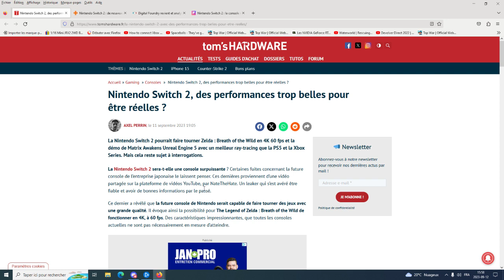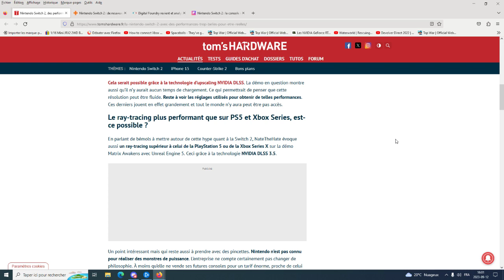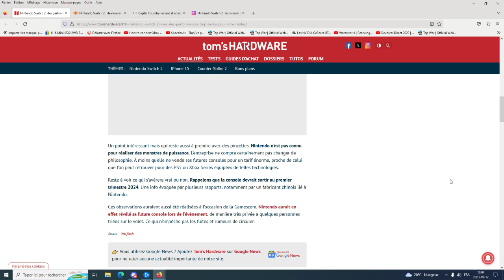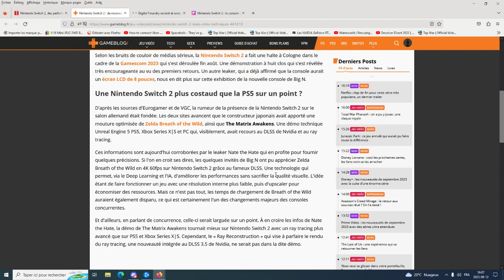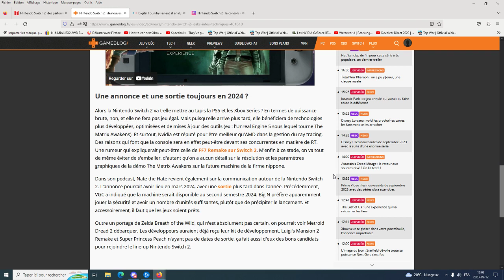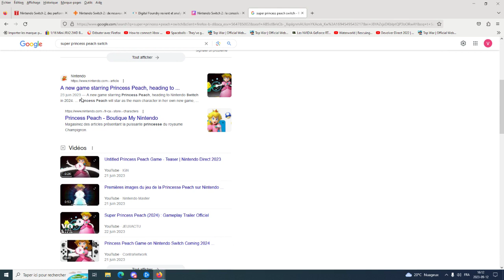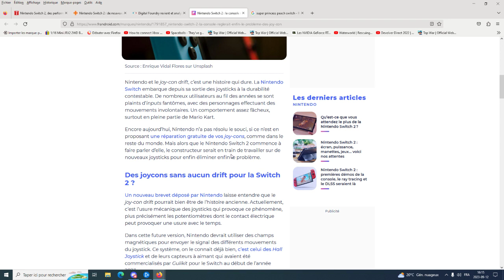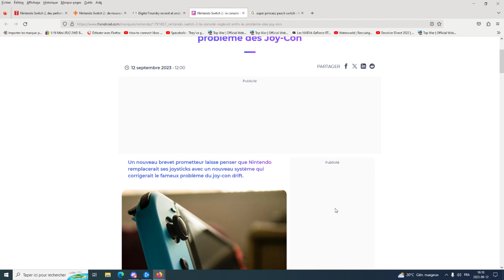Actu Switch 2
La Switch 2 encore de belles rumeurs.